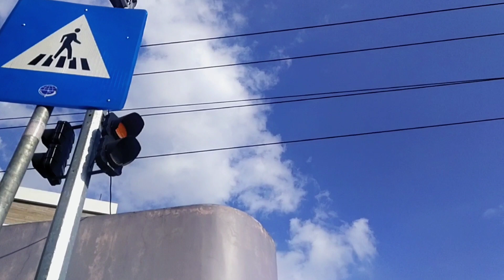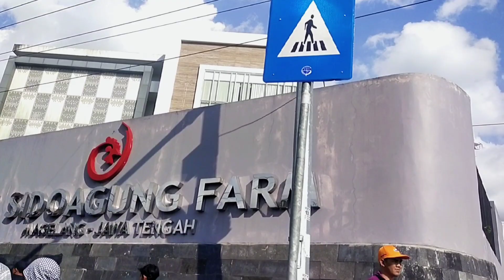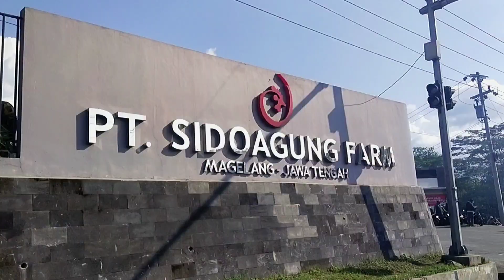GPK_Gerakan Pemuda Ka'bah ||Sidoagung Farm,Tempuran,Magelang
Kabar Terbaru,Rombongan GPK Gerakan Pemuda Ka'bah pulang ke Markas Besar atau Kediaman Gus Nurul Yaqin di Kauman,Salaman,Magelang,Jawa Tengah

Melintasi Jl.Magelang-Yogyakarta kemudian lanjut ke Jl.Salaman-Magelang dan mampir menyambangi Pabrik PT.Sidoagung Farm untuk Klarifikasi terkait Demo GPK Tahun Lalu  mengenai Limbah dan Perizinan

Setelah itu Gus Nurul Yaqin Segera memberi Komando kepada semua Pasukan GPK Aliansi Tepi Barat untuk pulang ke Markas Besar /ke rumah masing-masing dengan tertib

Perintah GUS NURUL YAQIN
 "Pasukan Gerakan Pemuda Ka'bah Aliansi Tepi Barat dilarang keras menyentuh barang yang bukan Hak milik,dilarang memotong jalur pengendara lain ".

Demikian kurang lebihnya informasi yang saya dapatkan,Saya hanya manusia biasa adapun salah dan khilaf mohon di maafkan 🙏

Semoga kita semua Senantiasa dalam Lindungan Allah Swt

Allahu'Akbar...Allahu'Akbar...Allahu'Akbar 🤲🤲